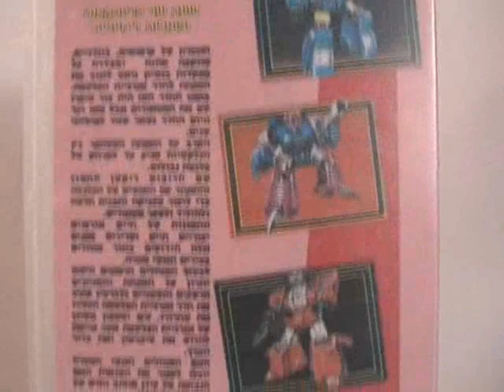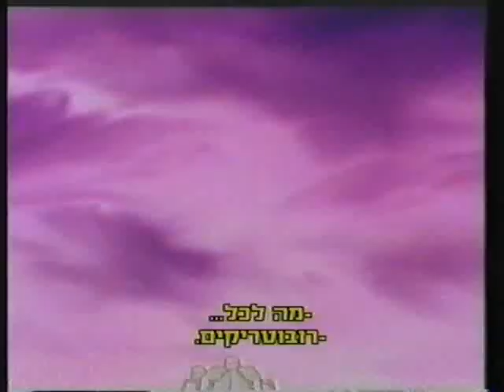Transformers Season 4 With Hebrew Subtitles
I Edit The 3 Rebirth Episodes (Season 4 On The G1 Transformers Series) From An Old Rare VHS Take That I Bought.